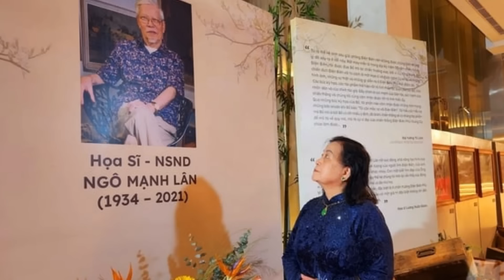VỢ Chủ tịch nước Tô Lâm là ai? Gia thế khủng như thế nào? - Triết Lý Cuộc Sống